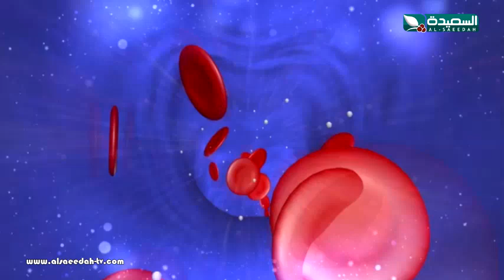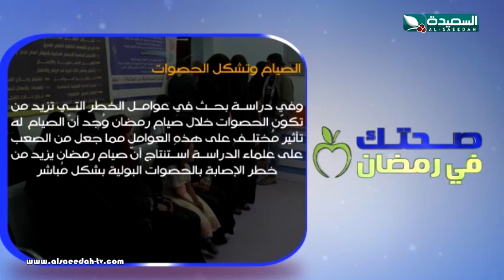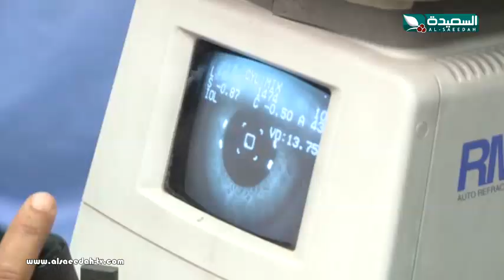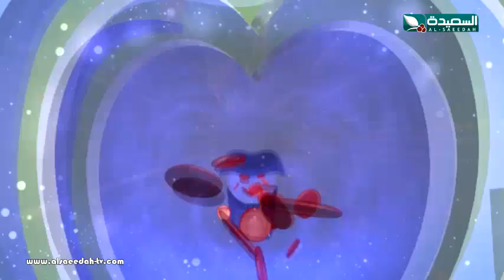صحتك في رمضان 2018 - الحلقة الثامنة 08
الحلقة الثامنة 08 من برنامج صحتك_في_رمضان للعام 2018 ، ونقاش مع إستشاريين وأطباء حول قضايا ومواضيع وعادات صحية ، يبث حصرياً على قناة السعيدة خلال شهر رمشضان المبارك 2018م 1439هـ .